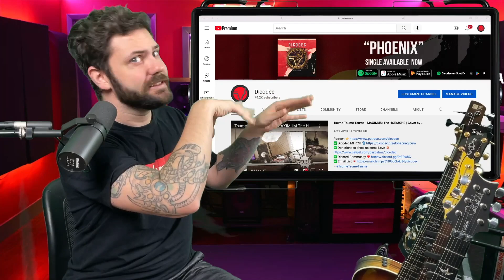GILTY×GILTY - ScrambleBomaye! | MUSICIANS REACT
MAILING ADDRESS!